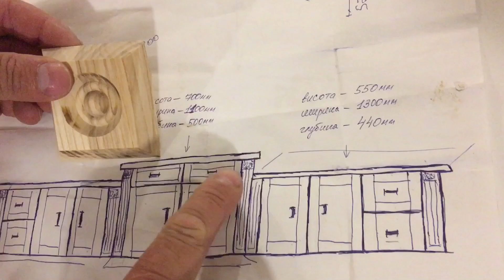Фрезеровки. ПОДГОРЕВШИЕ места. КАК БОРОТЬСЯ???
Мой опыт.

ххххххххххххххххххххххххххххххххххххххххххххххххххххххххххх

САМЫЕ ПОПУЛЯРНЫЕ И АКТУАЛЬНЫЕ МАСТЕР-КЛАССЫ ПО ИЗГОТОВЛЕНИЮ МЕБЕЛИ ИЗ ДЕРЕВА:
МАСТЕР-КЛАССЫ ПО ИЗГОТОВЛЕНИЮ СТОЛОВ:

Раздвижной стол.Ясень массив.Шпон.Фанера.Часть 1. Раздвижной стол.Часть 2. Мебель в гостиную.Большой раздвижной стол. Стол,стулья.Нестандартный подход к поставленной задаче.

Пишите в комментариях свои отзывы,о вашем опыте работы,ваши советы,ведь это тоже кому-то может помочь!

Если Вы хотите сделать пожертвование на развитие канала,то это можно сделать через Приватбанк:
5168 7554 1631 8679